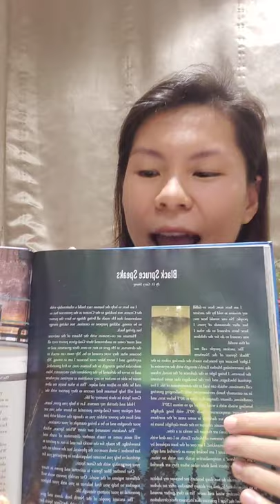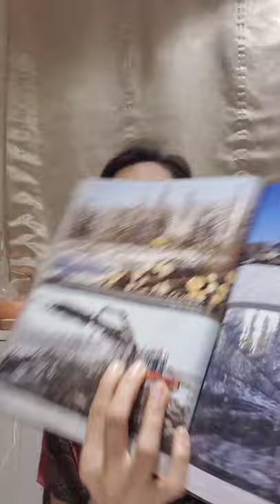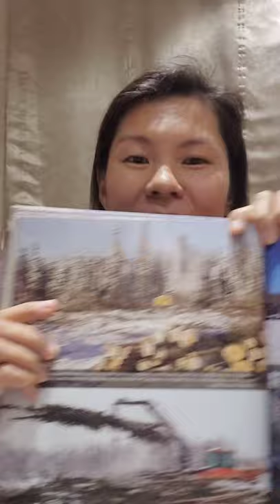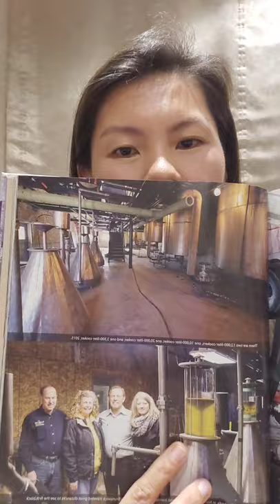Northen Lights Black Spruce Young Living is so powerful Grounding, Quiet your mind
I appreciate Northen Lights Black Spruce ALOT. If you want to quiet down your mind, this is an oil to go for! drip a drop on your palm, rub it and deep inhale from your palm. oh. you will be sooooooo grounded. Trust me. you will love the ZEN feeling. I would say for my experience, no other oils can achieve that Grounding like it does.

By using the oil, you can feel the characteristic of the tall, straight Black Spruce trees. They can sustain the harshest weather minus 30C!! Yet never blow down by the strong harsh chilled wind.

Appreciate the the people who harvest and distill the oils only during the coldest hardest weather at minus 30C to get the best quality of the oil. when the essence of the plant are most active protecting the trees from the weather.